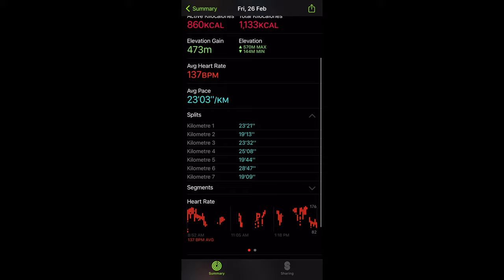Wadagre Babadam A’king survey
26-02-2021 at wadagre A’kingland